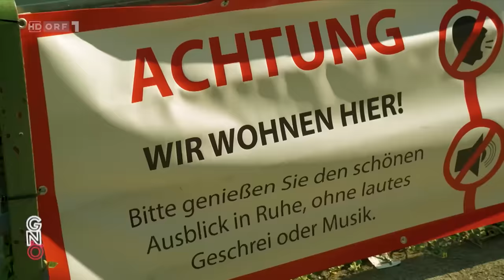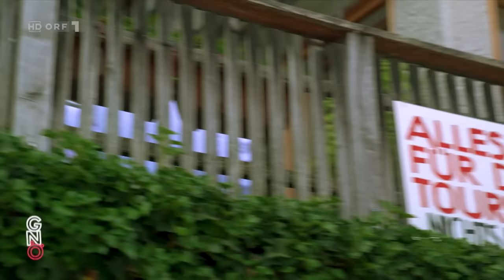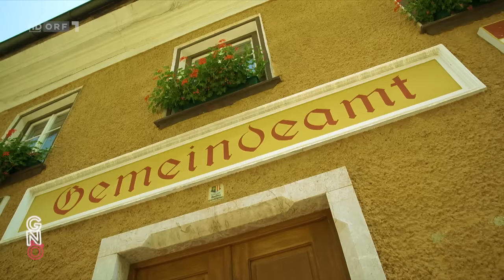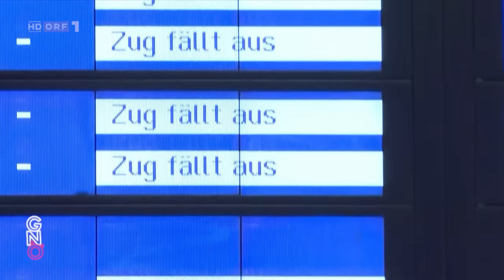Gute Nacht Österreich mit Peter Klien vom 15.09.2023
Folge 89, Gute Nacht Österreich mit Peter Klien vom 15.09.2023, ORF1

00:00 Begrüßung
00:37 Österreichs Politiksommer
04:14 Kuss Glawischnig Kickl
06:15 Österreichs Politiksommer
07:52 Reportage Hallstatt
13:28 Andreas Vitasek
17:44 Kaputtes Deutschland
26:26 Verabschiedung